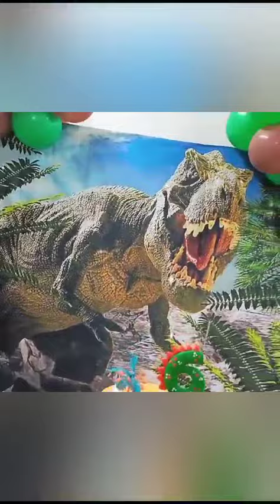DECORAÇÃO DINOSSAURO. IDEIAS ANIVERSÁRIO DE DINOSSAURO. INSPIRAÇÕES FESTA DE DINOSSAURO PARA IRMÃOS